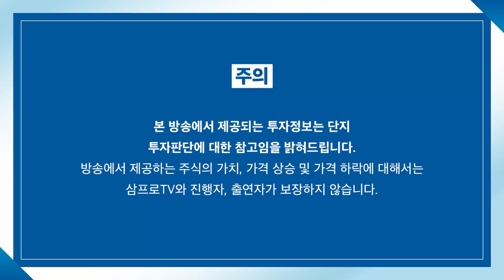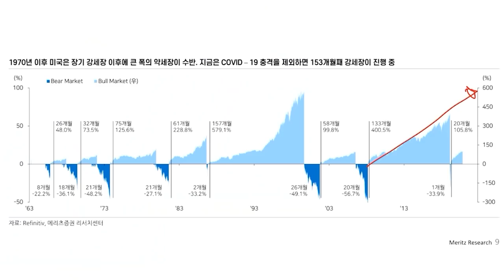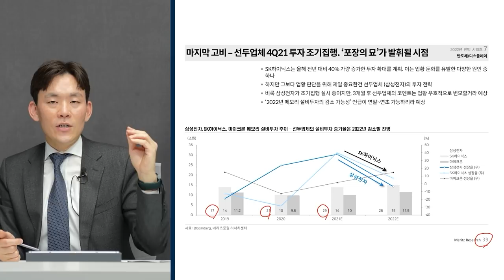[글로벌 마켓브리핑] PBR 1배 수준까지 하락한 홍콩증시, 턴어라운드는 언제? f. 미래에셋증권 강구현 선임매니저